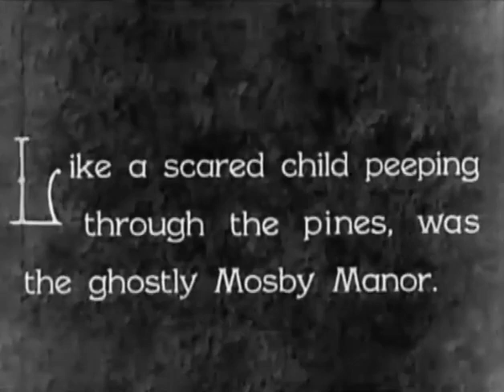Mack Sennett: Ghost Parade (Laurel & Hardy)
Mack Sennett (born Michael Sinnott; January 17, 1880 – November 5, 1960) was a Canadian-American film actor, director, and producer, and studio head, known as the King of Comedy.
Born in Melbourne, Quebec, in 1880, he started in films in the Biograph company of New York, and later opened Keystone Studios in Edendale, California in 1912. It was the first fully enclosed film stage, and Sennett became famous as the originator of slapstick routines such as pie-throwing and car-chases, as seen in the Keystone Cops films. He also produced short features that displayed his Bathing Beauties, many of whom went on to develop successful acting careers.
Sennett's work in sound-movies was less successful and he was bankrupted in 1933. He was presented with an honorary Academy Award for his contribution to film comedy.